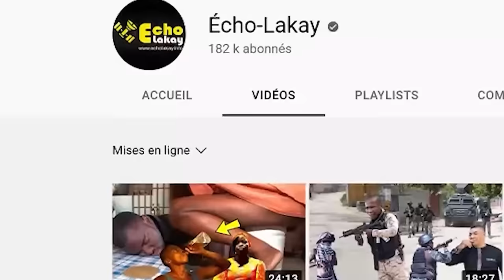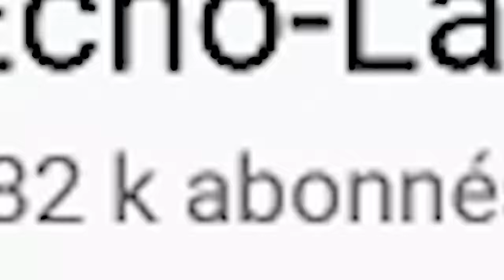Samedi 20 Janv Youri Latortue anba kòd ? 3 bal nan tèt Lapolis fizye towo yo ! Gwo Operasyon